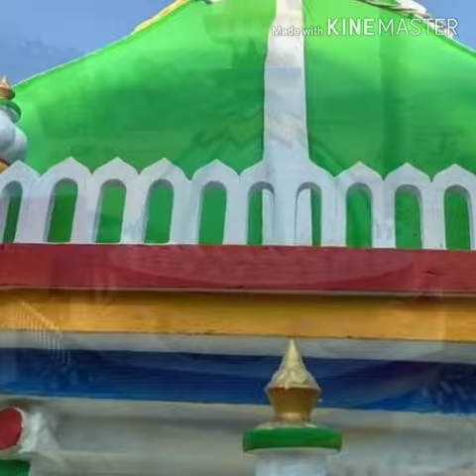URS Mubarak-23/02/2019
Peer Rafikul Islam khan ( Tulsiberia Dargah Sharif)